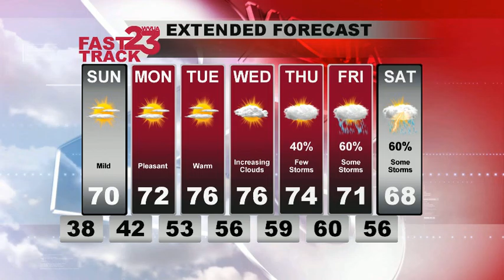Weather Webcast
Description